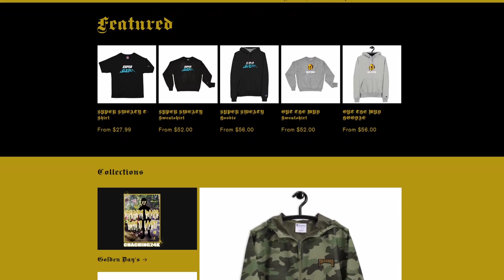Warzone 2 FIGHT CLUB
Help us start a new mode on Warzone 2!

Do you need some apparel for everyday use or just want to sport the community?

ALL CAPS "CHACHING" in the code section for a discount on blessedgrounds coffee!